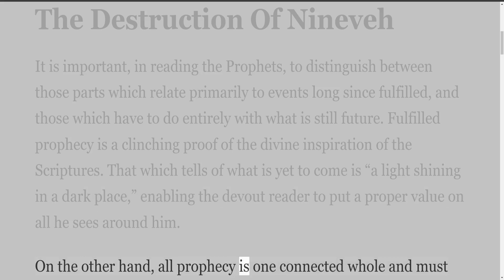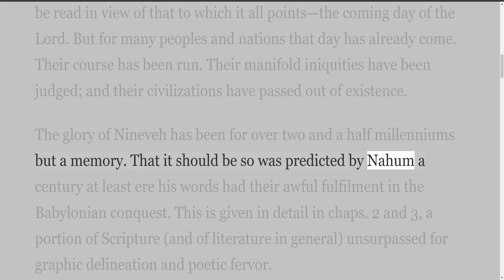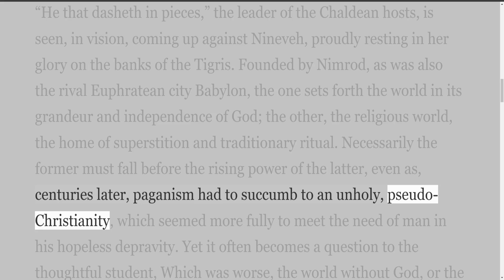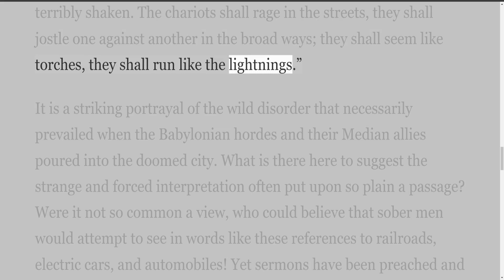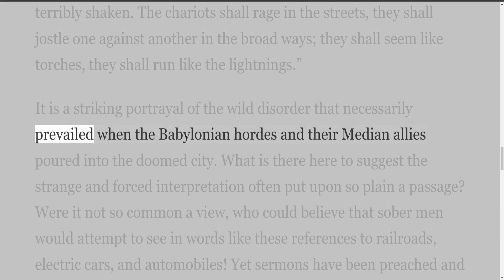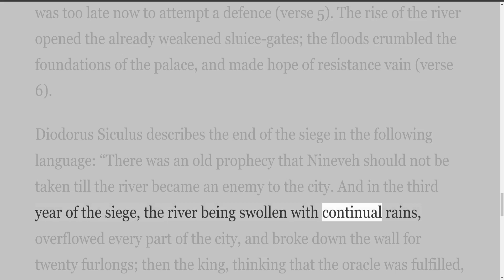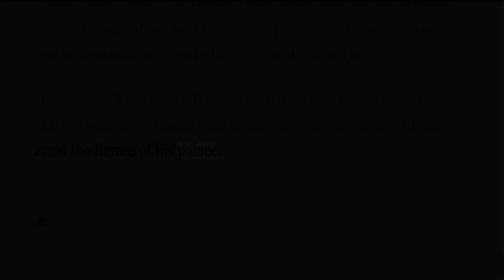Notes on the Prophecy of Nahum, Chapter 2, by H A Ironside